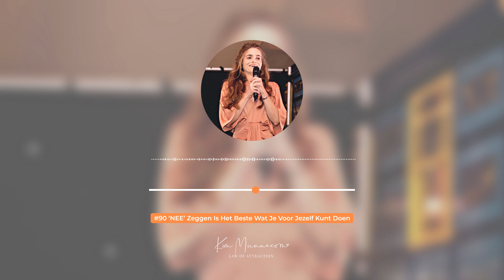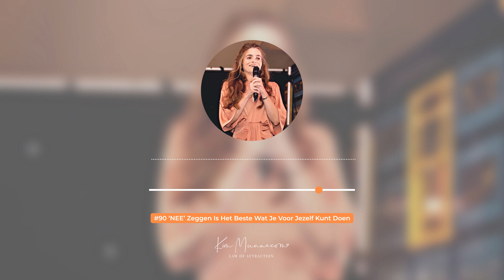‘NEE’ Zeggen Is Het Beste Wat Je Voor Jezelf Kunt Doen - Kim Munnecom #90